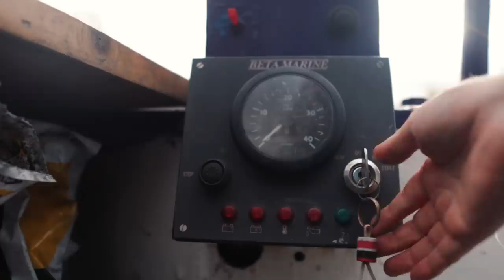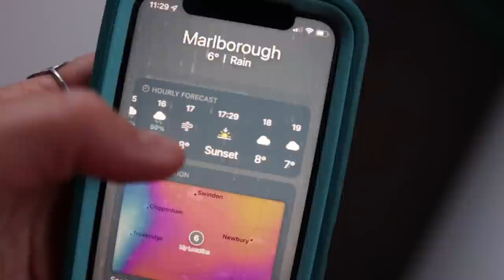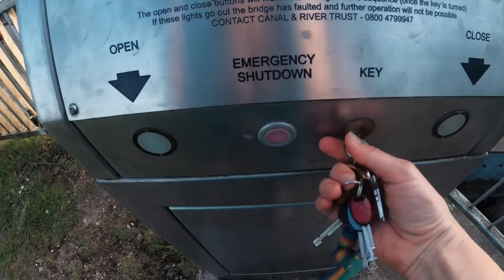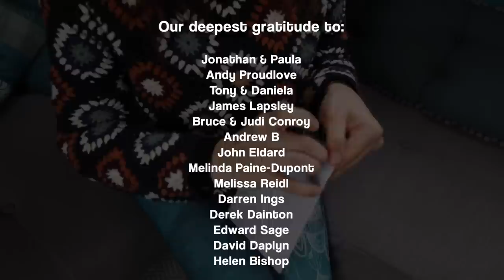Storms and Broken Windows - Boat Life Glamour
Looking back at the narrowboat adventures we've had in the last year, join us this week to see our best and worst moments of 2022.

MUCH LOVE  💜💜